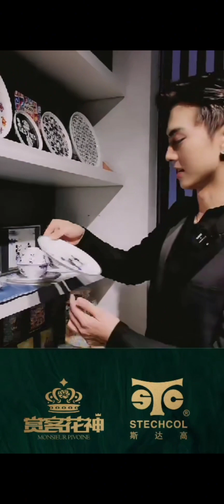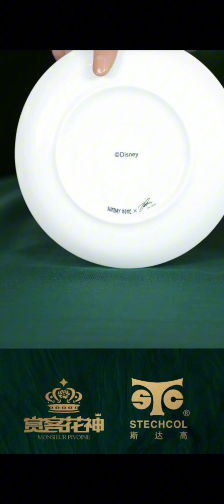XuZhibin live douyin